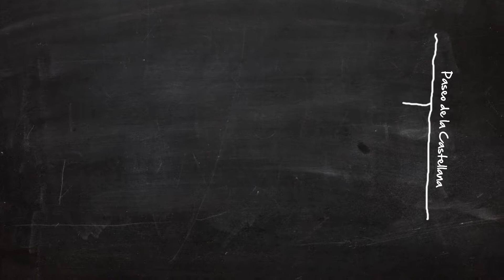Un Plan Perfecto - SUDESTADA - Telemadrid - 2014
Un Plan Perfecto visita el restaurante Sudestada